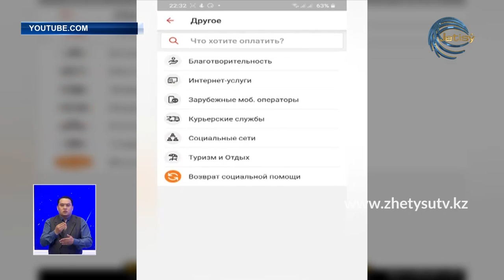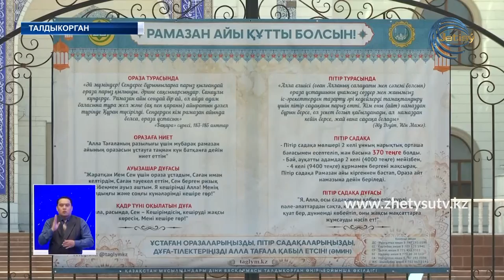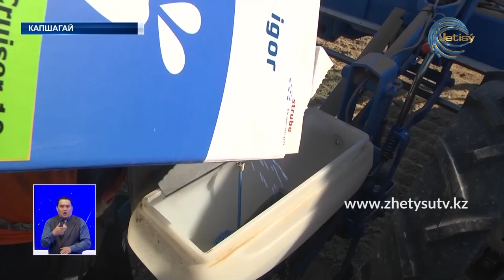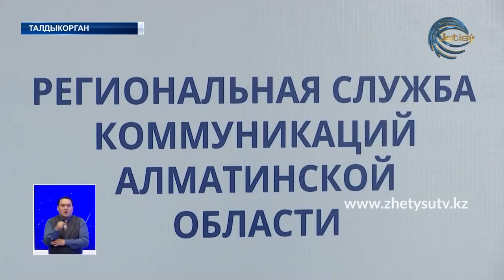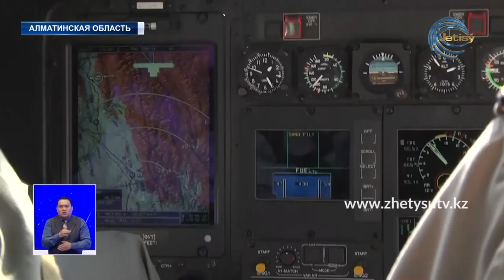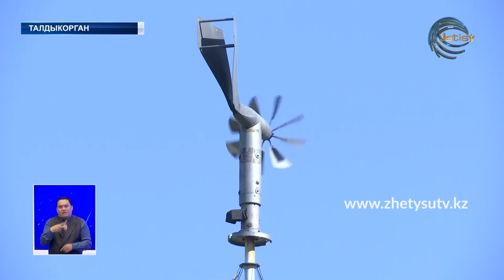НОВОСТИ (24.04.20) 21:30